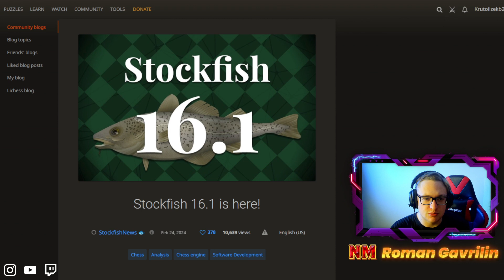AI just solved Chess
Stockfish just became stronger. Technology develops and chess develops too. New version of powerful computer came out and it is already destroying its' previous versions.